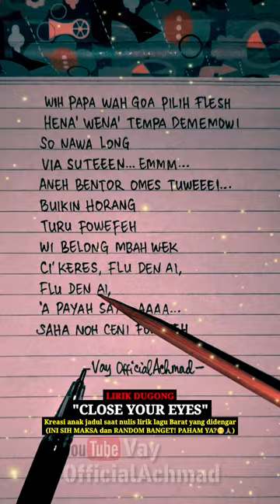Lirik Dugong KSHMR x Tungevaag - Close Your Eyes | Yang Ku Dengar